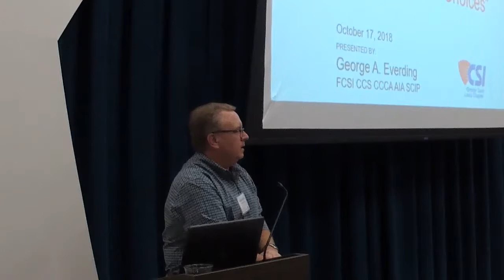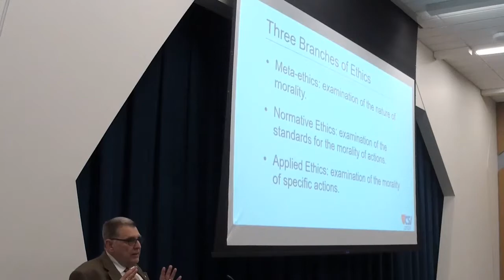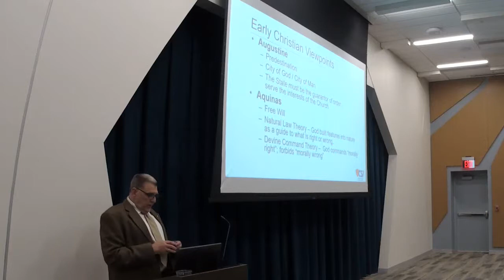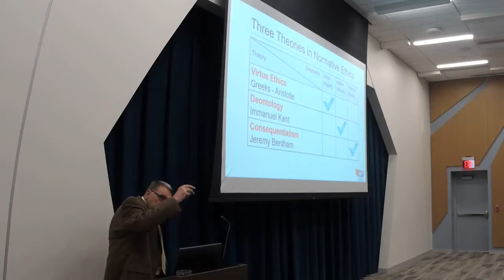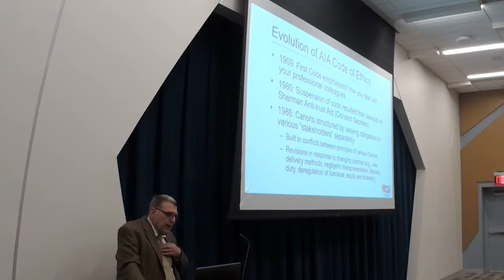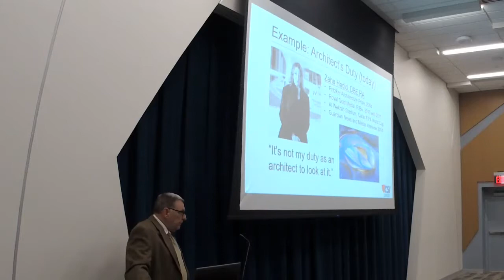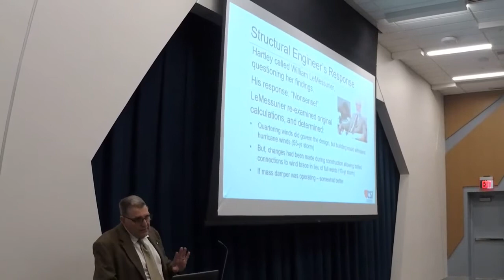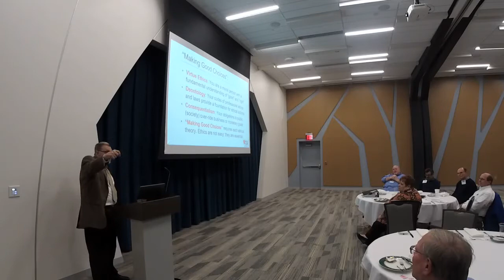2018-10 Program Ethics in Design & Construction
Ethical behavior lies at the core of what it means to be a professional, yet many in design and construction struggle to come up with a definition for ethics.  Accepted business practices, company culture, peer pressure, and public opinion often obscure the issue, while morals, codes of conduct, and societal conventions sometimes offer conflicting guidance.  This program will explore the history of ethics in design and construction, using examples from real projects and ethical behavior from several viewpoints in the industry.

Speaker: George Everding, FCSI, CCS, CCCA, AIA, SCIP